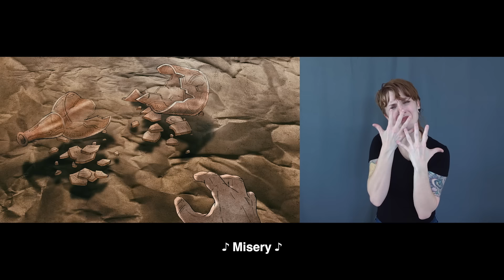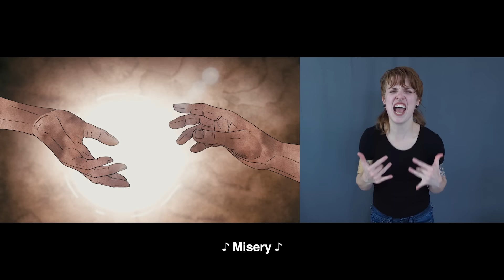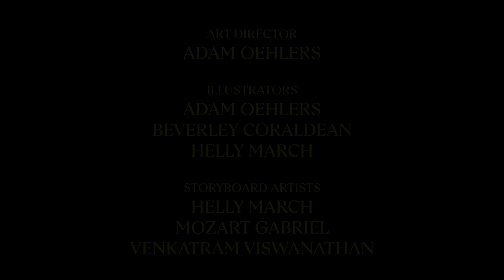Metallica: Inamorata (Official ASL Interpretations)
Metallica's official music video for “Inamorata” from the album “72 Seasons” with ASL interpretation by Shelby Mitchusson. Special thanks to @dpantv1 for helping us put this together.

ASL Interpretation by Shelby Mitchusson
Original “Inamorata” Music Video Directed by Jess Cope

ABOUT AMBER G PRODUCTIONS:
After going viral in 2013, Amber wanted to create an ASL interpreting agency that focused on making significant changes when it came to ASL access in the music industry. That's when Amber G Productions was born. She started working on training a diverse group of Deaf and hearing interpreters all over the world so that concertgoers from all walks of life would gain equality to the concert experience. She also focuses and consults on advocacy education in the entertainment field to ensure businesses are providing the best access to their Deaf and HOH consumers. Amber and her talented team continue to increase accessibility efforts at dozens of festivals yearly all over the country and the world. Her company also works with artists to make their music accessible on social media platforms/channels. She often sources Deaf performance interpreters to create the ASL videos. This strengthens our Deaf and hard-of-hearing Ecosystem. Amber strongly believes that by making music accessible at the very inception of any event or concert truly uplifts humanity and creates a vibrational shift in our hearts and minds. Music is a culture and it doesn't discriminate, it brings people together. "Let us be the music to your eyes." - AG

ABOUT DPAN
DPAN, The Deaf Professional Arts Network, is a 501c3 non-profit organization founded in 2006 by deaf musician Sean Forbes, and music producer Joel Martin to make music accessible for the deaf and hard-of-hearing community. DPAN has a committed team of deaf and signing video producers, videographers, editors, captioners, and more who are dedicated to creating high-quality American Sign Language and captioning access for all to enjoy.

LYRICS

Welcome, won’t you come inside
Meet the ghosts where I reside
Despite how they’re abusing me
Lonely I will never be
Comfort in the hell I know
Resentment like a cancer grows
Longing for the day I’m free
Burn to get you out of me

Lying, supplying the need
Shedding and spreading the seed
Setting the trap with a thread
Spinning the web

Misery
She needs me
Oh, but I need her more

Misery
She loves me
Oh, but I love her more

Misery
She kills me
Oh, but I end this war

Misery
She fills me
Oh no, but she’s not what I’m
living for

Ricochets within my head
Conversations never said
Magnifying every thought
That familiar pain she brought
Seeps inside eventually
Misery loves company
Sullen, I created you
I suppose that I can end you too

She waits
She waits, she waits, she waits

Misery
She needs me

Misery
She loves me

Misery
She kills me
Oooh, but I end this war

Misery
She fills me
living for
Oh no

Oooh, misery

She needs me
But I need her more
She loves me
But I love her more
She kills me, she kills me
But I end this war
She fills me, she fills me
But she’s not what I’m living for

Not why I’m living

Misery
She needs me

Misery
She loves me

Misery
She kills me

Misery
She fills me
living for

Misery, my misery

Misery, my misery

Misery
She’s not why I’m living
My misery
Misery
She’s not what I’m living for
My misery

No no

Written by James Hetfield & Lars Ulrich